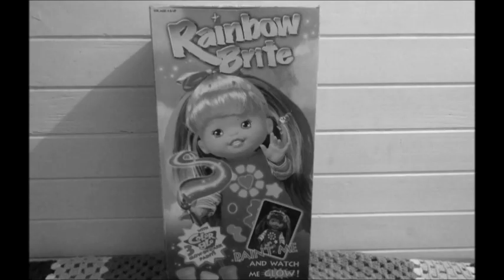Adult Doll Collector Cabbage Patch Kid Wicked Cool Toys 2018 Maureen Lola Born June 16th👧🏼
CONTENT  FOR  13+ VIEWERS ONLY.